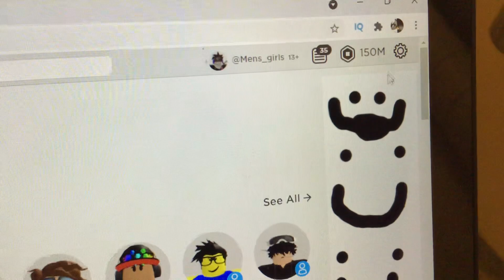I WON THE ROBLOX SQUID GAME!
don’t trust the thing you see on the internet
it’s fake breh